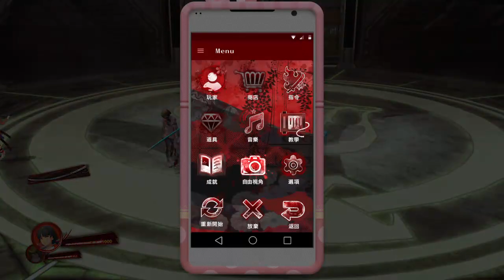onechanbara origin - ASIA ver. bonus: Riho pillow tachi (include sound effects) XD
原來特典刀還真有獨立配音效啊XD
還有那個中文配音...日語破一次在全程換中文跟其他語言試試 反正還是要刷獎盃XDD
從零開始的慾姊玫瑰